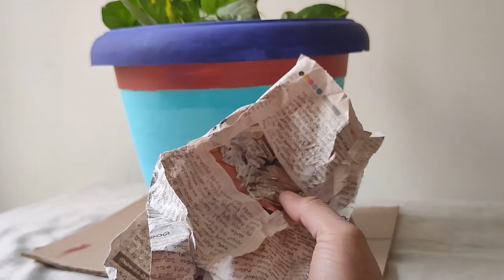iCraftent DIY Butterfly Pot Painting | Pot Painting for Beginners | Simple & Easy Painting Tricks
iCraftent DIY Butterfly Pot Painting
Item Code: ICE-0566-DIY

About iCraftent:
iCraftent, a one stop shop online store where only Designer Crafts are available. We make Personalised Handmade Greeting Cards, Scrapbooks, Digital Albums, Handmade Jewellery, Customised Gifts, Photo Frames, Wooden Wall Hangings, Wooden Nameplates, Customised cushions, Keychains, Photo mugs, Mobile cases, Rakhis, Interior decor items and Gifts for all occasions.

At iCraftent, we also provide craft trainings & conduct workshops both online & offline.